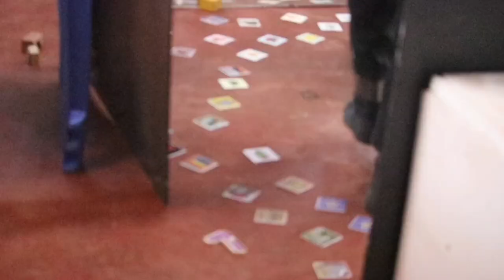SIR.ROBERT-HOW ARE YOU[MY FRIEND] _JohnnyDrille(LIVE PERFORMANCE).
This is a song dedicated to Sir.Roberts Friends and fans who support Him fully.
HOW ARE YOU MY FRIEND BY JOHNNY DRILLE💫💫💫💫♥️♥️♥️❤️‍🔥❤️‍🔥❤️‍🔥❤️‍🔥❤️‍🔥😍😍💕💕💕💕💕💕💕💕💕💫💫💫♥️♥️♥️❤️‍🔥💗❤️‍🔥💗❤️‍🔥💗❤️‍🔥💕❤️‍🔥❤️‍🔥💫❤️‍🔥❤️‍🔥